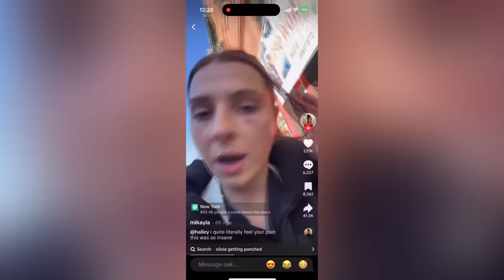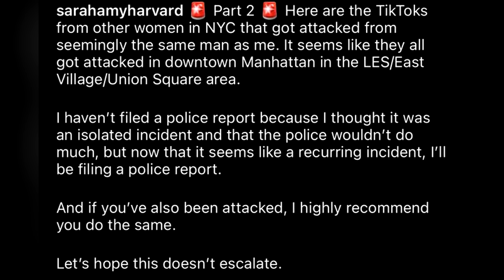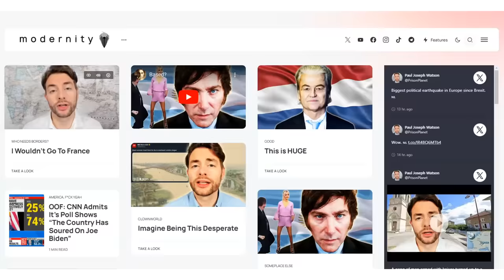WHAT DID HE LOOK LIKE?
LOCALS (Exclusive content! Ad free)

BITCOIN WALLET: 3EMQG9EhPkoFbX5F19RTGZs8rPqGYm2mp9
BITCOIN CASH WALLET: qrxhqz9ka423v68qwc7nyqc88q3mx9ea5gcpz88a0l
LITECOIN WALLET: MSs2rWgM571WM3zUnL255gccoQAdz9L6CG
ETHEREUM WALLET: 0x21221F5da5e70F46Bbfa755f89e312daDa51f115